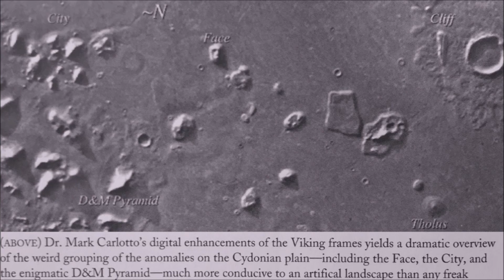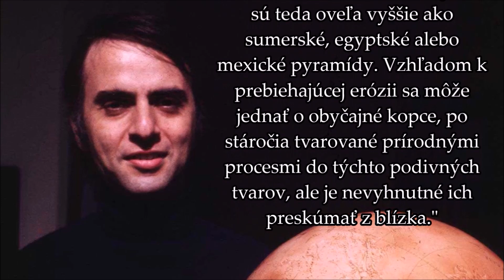Konšpiračná teória - Pyramídy na Marse?!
Môžu sa nachádzať nám známe pyramídy aj na iných telesách putujúcich Vesmírom? Konšpiračné teórie sa zaoberajú aj údajnými pyramídami na Mesiaci či dokonca i na Marse... Môžu byť tieto pyramídy pozostatkom vyspelej civilizácie alebo sa jedná o obyčajné kopce či skaly?

Úvod videa obsahuje katastrofalný pokus o green screen, za čo sorry jako :)
musím si dať viac záležať na tom